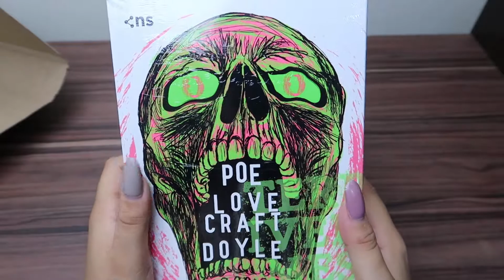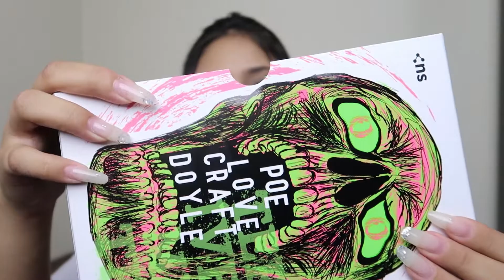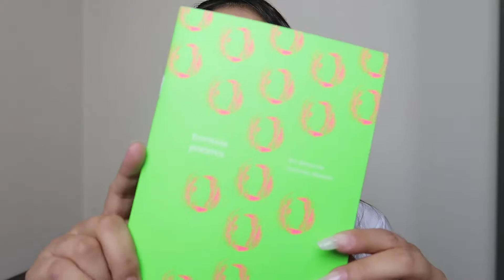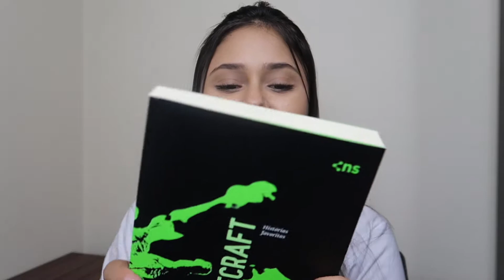UNBOX BOX TERRIVEIS MESTRES - 3 LIVROS + POSTER + SUPLEMENTO | BRUNA MELO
BOX EXCLUSIVO REUNINDO TRÊS MESTRES DA LITERATURA: EDGAR ALLAN POE, H.P. LOVECRAFT E ARTHUR CONAN DOYLE Chegou a noite. O extraordinário que arrepia. O estranho que nos arrebata. A imaginação que nos assombra. Essas são algumas das sensações que podemos sentir – e apenas tentar explicar em palavras – ao ler autores como Edgar Allan Poe, H.P. Lovecraft e Sir Arthur Conan Doyle, pela primeira vez reunidos neste box exclusivo. Aqui, você encontrará um compilado de histórias essenciais para quem sempre preferiu as sombras: 6 “Histórias primordiais” de Poe, responsável por, de certa maneira, criar os contos de terror; 6 “Histórias favoritas” de Lovecraft, eleitas pelos fãs do autor em pesquisa da comunidade The H.P. Lovecraft Archive; e 6 “Histórias de horror” de Doyle, o maior contista policial da história numa faceta desconhecida como a noite, mas essencial como nossa adoração por ela.

SEJA MEMBRO E TENHA SEU NOME DIVULGADO EM TODO FINAL DE VÍDEO COMO AGRADECIMENTO!